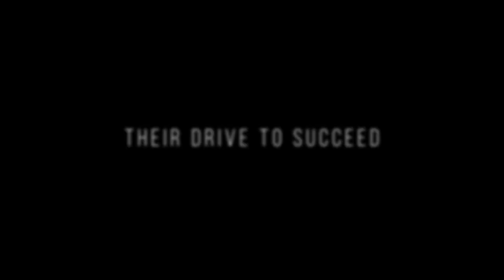Road: The Official Trailer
A family addicted to speed - at any price.

Motorcycle road racing is the most dangerous of all motor sports.A sport in which men compete at speeds of up to 200 miles per hour on closed country roads. Roads that on any other day service cars, buses, tractors. Roads that are lined with trees, telegraph posts and stone walls. Unforgiving obstacles when struck by the human body. It is a sport that has claimed many lives over the years -- and continues to do so to this day. Ireland and the Isle of Man are two of the few places in the world where the sport still survives.

Narrated by Liam Neeson, ROAD is the heartbreaking and adrenaline-fuelled tale of a family who have dominated road racing for over thirty years.Robert and Joey Dunlop. Quiet men from a rural village in Northern Ireland - but racers who risked everything to win. And Robert's sons, William and Michael. Two of the world's leading road racers today. Young men determined to continue a family tradition.

Featuring stunning action, candid race day scenes and a gripping narrative, Road is the story of two generations of one family that have been united by success. And united by tragedy.